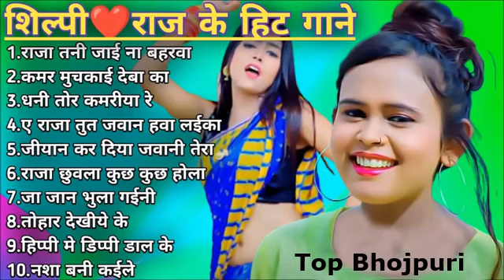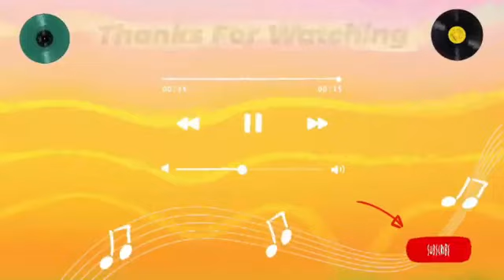Shilpi Raj Bhojpuri Hit Songs Shilpi Raj & Ankush Raja nonstop Bhojpuri DJ songs